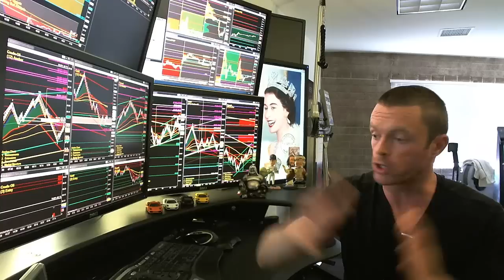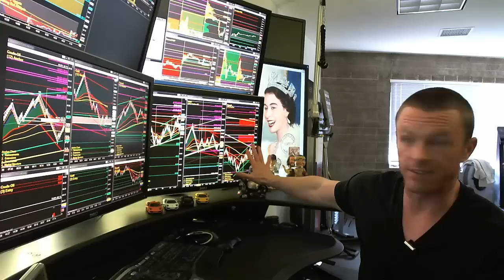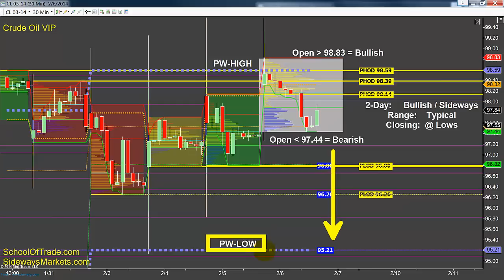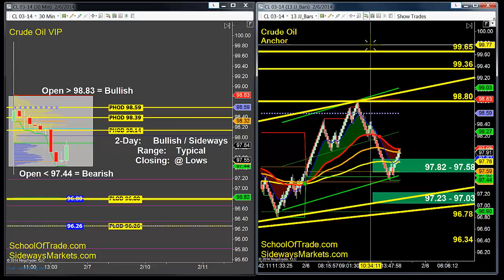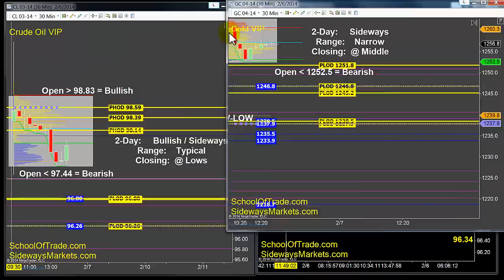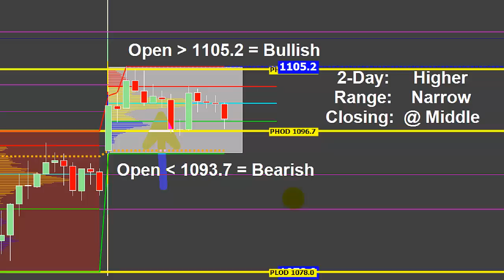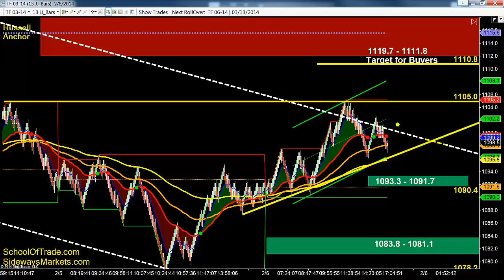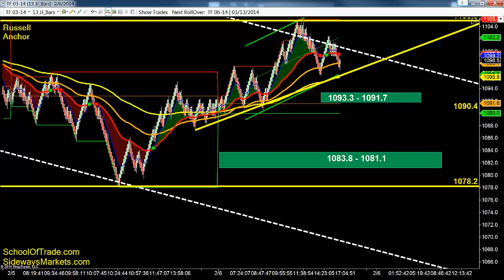9 Ways to Trade Non-Farm Payrolls| SchoolOfTrade Newsletter 02-06-14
"Goals are a means to an end, not the ultimate purpose of our lives. They are simply a tool to concentrate our focus and move us in a direction. The only reason we really pursue goals is to cause ourselves to expand and grow. Achieving goals by themselves will never make us happy in the long term; it's who you become, as you overcome the obstacles necessary to achieve your goals, that can give you the deepest and most long-lasting sense of fulfillment."

Reflections from Today:
• Crude Oil went higher (+0.66% @ 97.96)
• Gold higher, but ended flat (+0.02% @ 1257.6)
• Mini-Russell went higher (0.75% @ 1098.5)
• Red-Star News got markets moving early today
• Jobless Claims come in lower (331k)
• International Trade shows sluggish exports; emerging markets struggle
• Equities starting to show signs of recovery (bargain hunting)
• ECB's Draghi backs off cutting rates; Hawkish tone to press conference
• Twitter getting pummeled today, down 21%
• Feb 6th, 1952 Princess Elizabeth becomes the new Queen @ age 27
• All eyes shift to Friday's Non-Farm Payroll Report